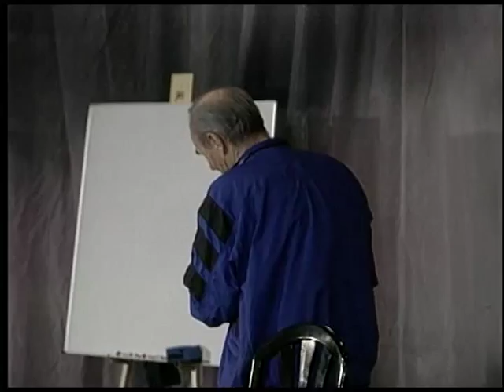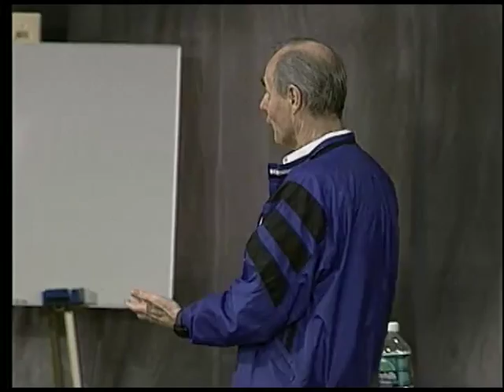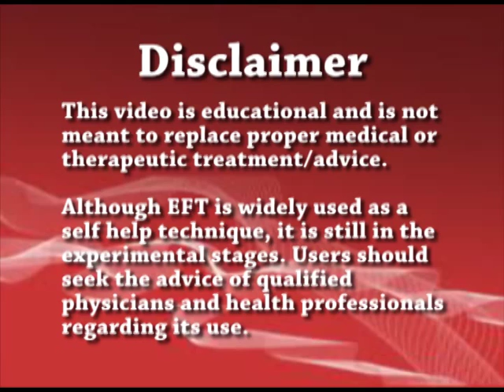The Writing on Your Walls: Introduction - by EFT Tapping Founder Gary Craig